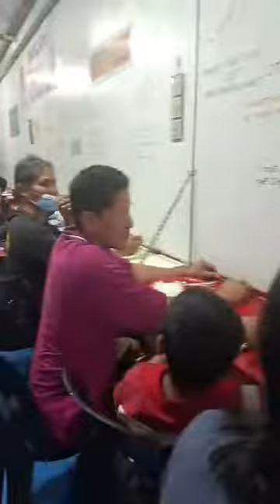karinderia ni mang Urot saturday feeding program 26 August 2️⃣0️⃣2️⃣3️⃣(3)